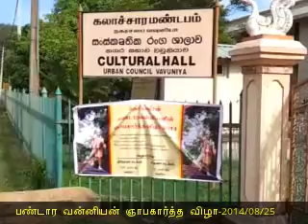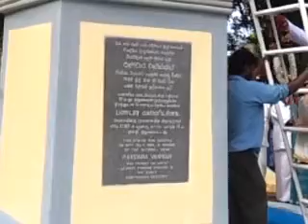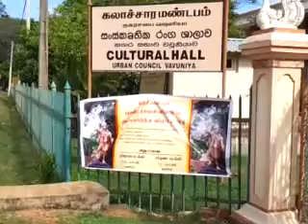பண்டார வன்னியன் ஞாபகார்த்த விழா-2014/08/25